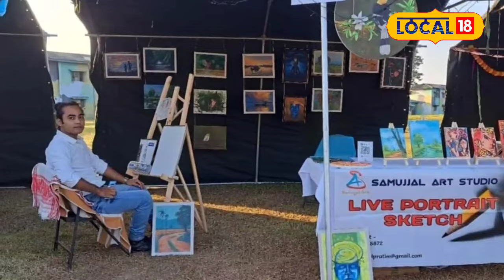চাবুৱাৰ এটি উজ্জ্বল নক্ষত্ৰ সমুজ্জ্বল, তেওঁৰ হাতৰ পৰশত প্ৰাণ পাই উঠিছে বিভিন্ন চিত্ৰ